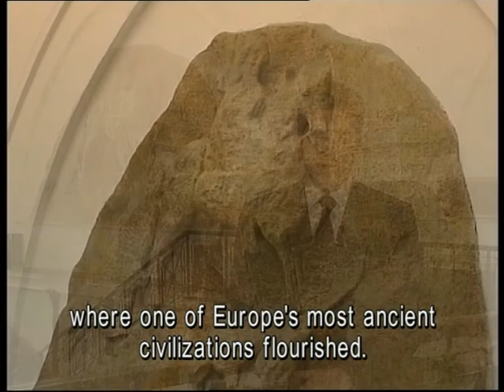Bulgaria_G_PARVANOV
Former president 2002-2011 of Bulgaria Georgi Parvanov